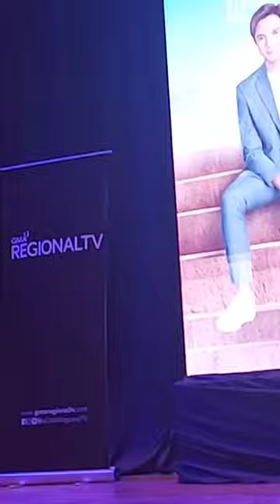YASMIEN KURDI IBA ANG DATING WOW NA WOW LAKI GRABE NAMAN PERFECT